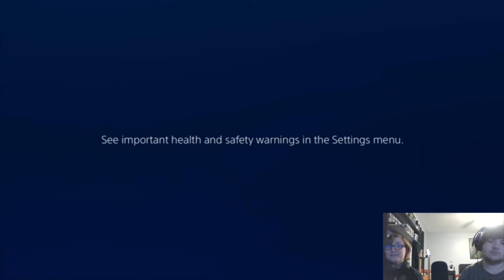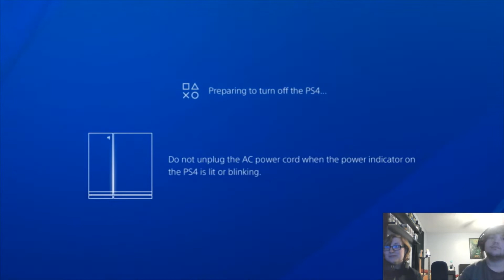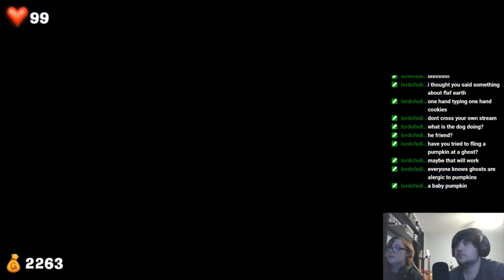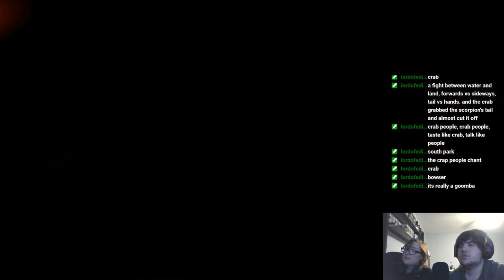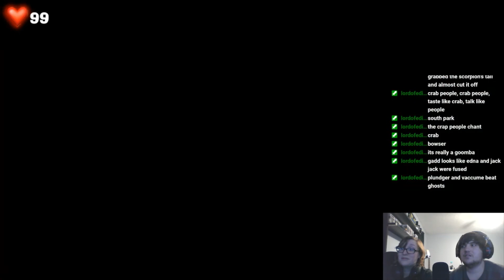2 Spooky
Luigi's Mansion 3 - Part 1

Game actually starts about 9 minutes in